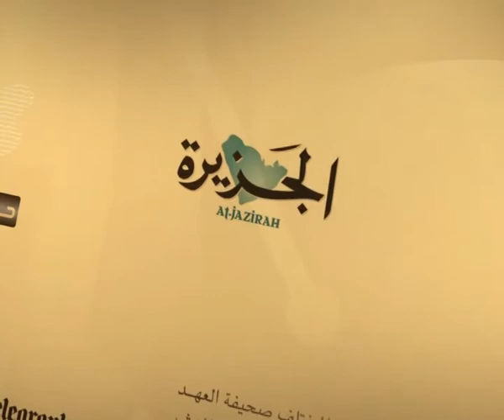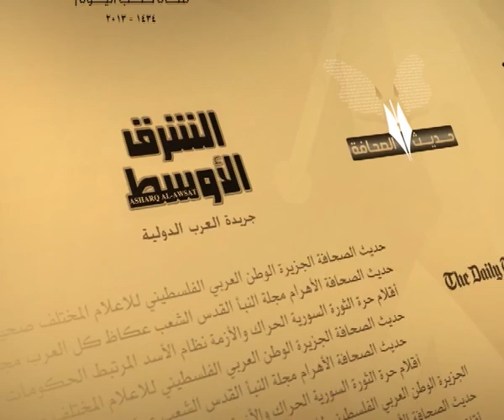حديث الصحافة 29 9 2013